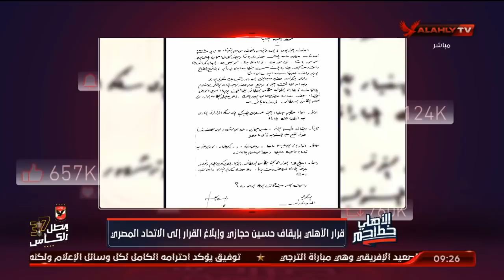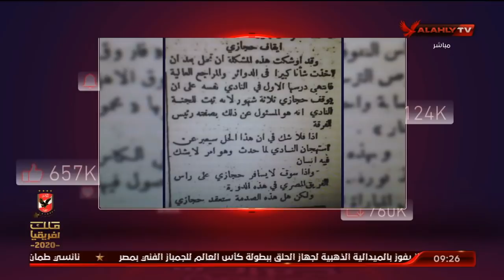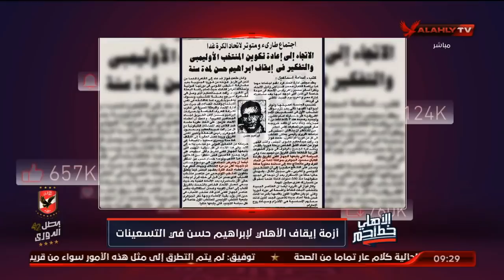في كلمتين.. إلي شوقي غريب "ياريتك اتعلمت من تاريخ نادي المبادئ والقيم" | الأهلي خط احمر